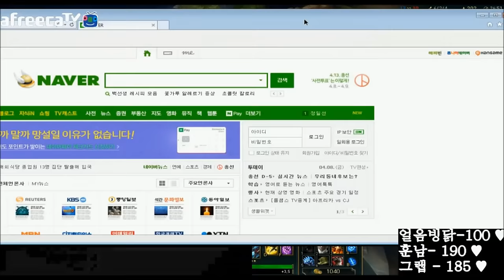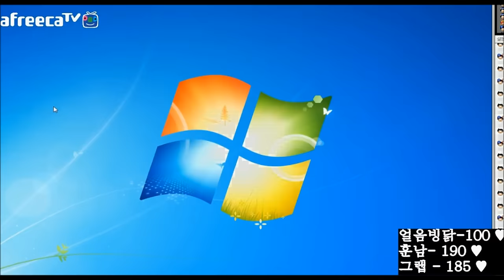재넌 ● 탑 에코가 사기인 이유를 알아보았다.. 처음해도 대박 챔프??!!!